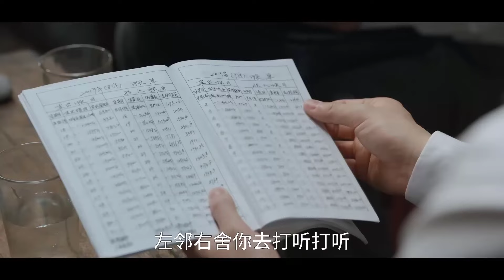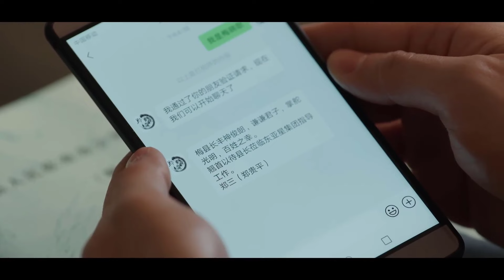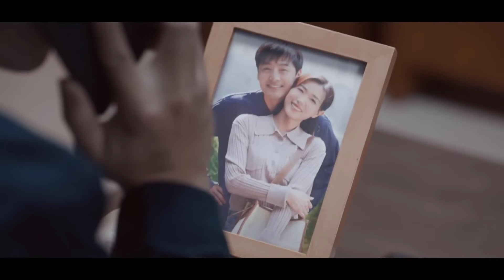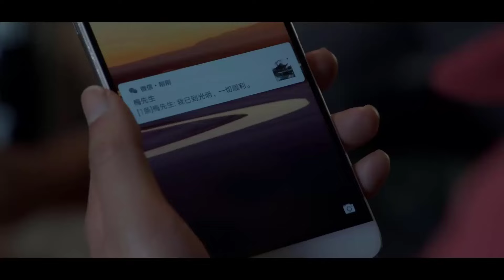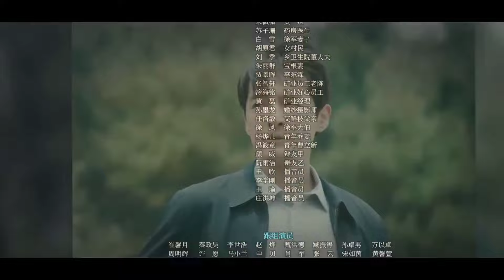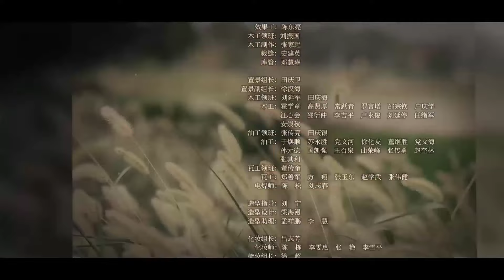【Thuyết Minh】 Huyện ủy đại viện - Tập 02 | Phim Đề Tài Hiện Thực Mới Nhất | Chính Ngọ Dương Quang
Theo dõi kênh Thuyết Minh Chính Ngọ Dương Quang để xem thêm nhiều phim